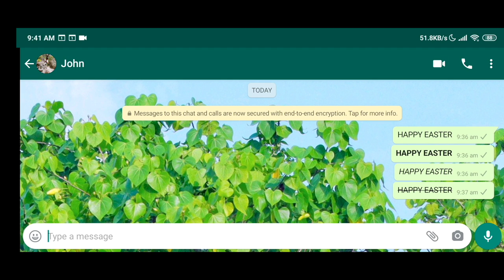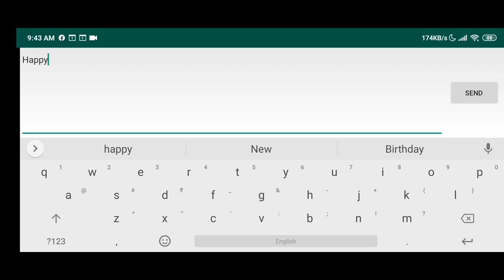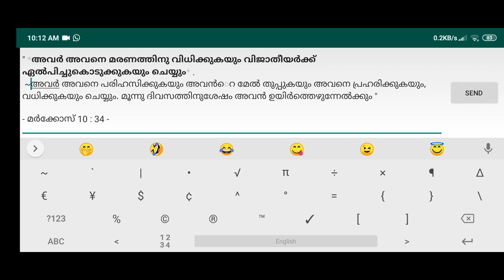How to write BOLD, Italics, Strike through a word in WhatsApp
A useful video which teaches you how we could write in different ways in WhatsApp.
Its as short as it can be and surely helpful.